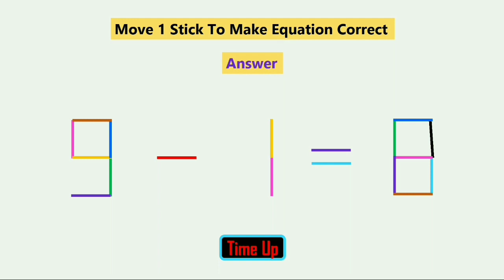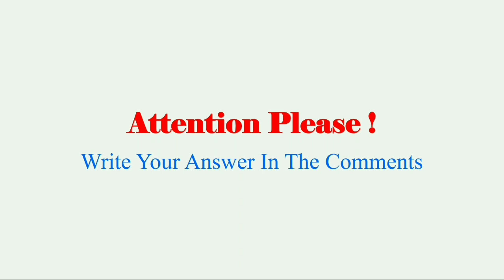Turn The Wrong Stick Into Equation Correct, Tricky SticknPuzzle. _16 @mindhacker23 Stick Puzzle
Description: Welcome to our mind-bending Tricky Stick puzzle challenge! In this brain teasing video, we take on the exciting challenge of turning the wrong stick into the correct equation. Get ready for some puzzling fun as we navigate through this tricky problem step by step.

How to Play: We've set up a series of sticks to form an incorrect equation, but don't worry, we're here to solve it! Join us as we twist turn, and rearrange the sticks to create the correct equation that will blow your mind.

Engaging Mental Workout This puzzle is not only entertaining but also a fantastic exercise for your brain. Sharpen your logical thinking, spatial reasoning, and problem-solving skills as we delve into the intricacies of this mind-stretching challenge.

Clue for Success: Can you spot the key to unlocking the correct equation? Keep your eyes peeled for subtle clues along the way as we decode this puzzle and unveil the solution

Join the Puzzle Solvers Community: We love to engage with our viewers! Don't forget to leave your thoughts, ideas, and strategies in the comments section below - we can't wait to hear from you!

Related Videos and Playlists: Looking for more challenging puzzles and brain teasers?

Puzzle Merchandise. Show off your love for puzzles with our exclusive puzzle-themed merchandise! Check out our online store for a wide range of cool puzzle-related products.

We love connecting with our community, so come join the fun!

Ready to Tum the Wrong Stick into the Correct Equation?

Turn The Wrong Stick Into Equation Correct